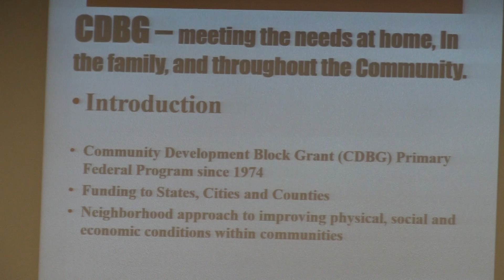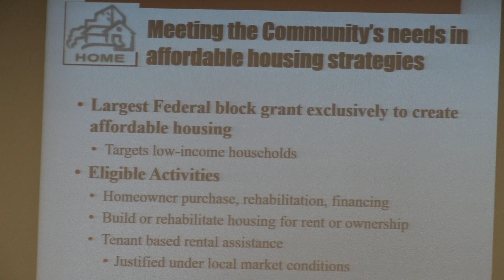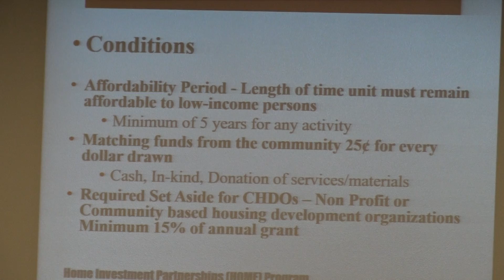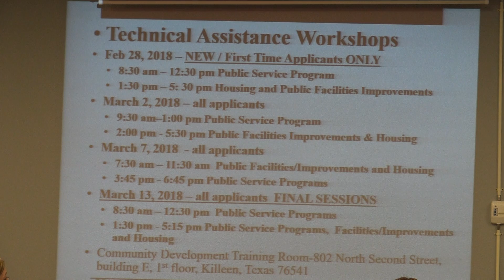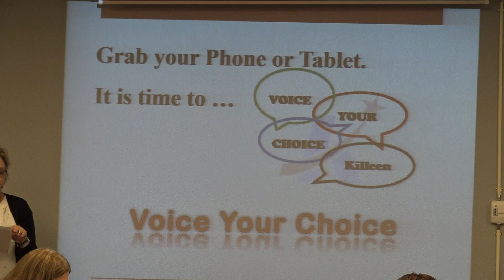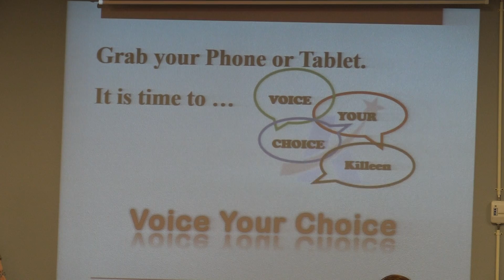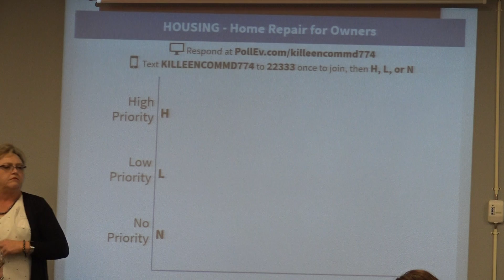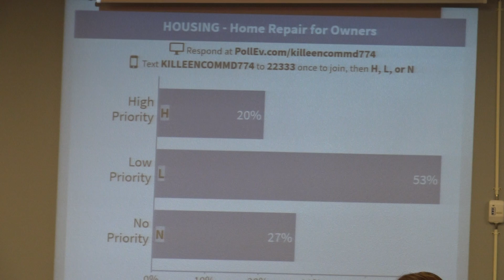Part 1. CDBG mtg.020818 Killeen Texas - Citizens participation Plan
Part 1 - CDBG ( Community Development Block Grant )  mtg.020818  Killeen Texas - Citizens participation Plan  Includes citizens on line survey.